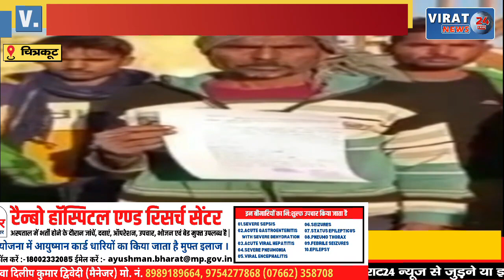7 माह पहले हुई थी शादी; पिता ने कहा- ससुराल वालों ने ले ली जान, देखिये क्या है मामला !